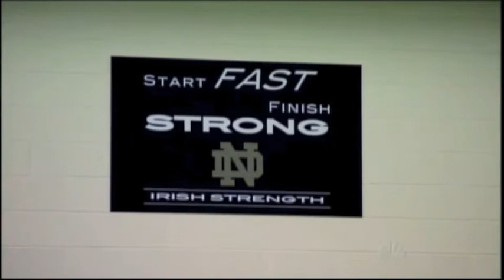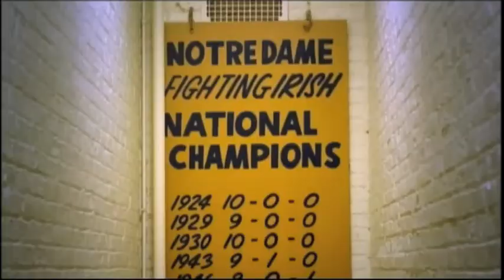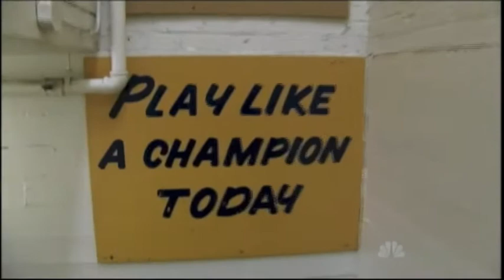Fighting Irish Celebration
notre dame football macklemore music video